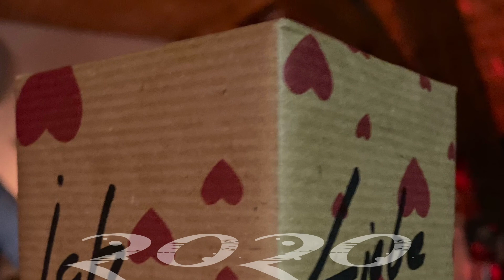Du bist mein schönstes Geschenk